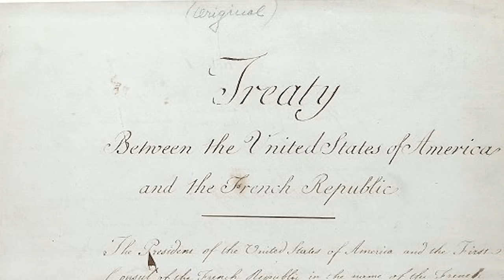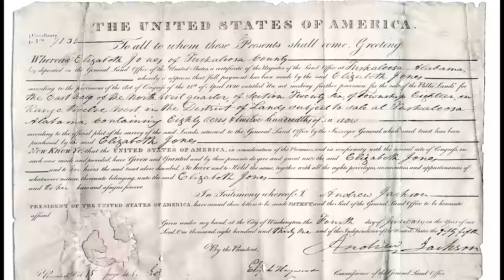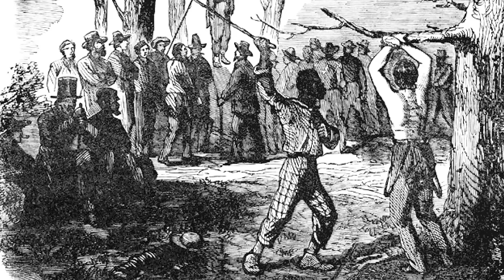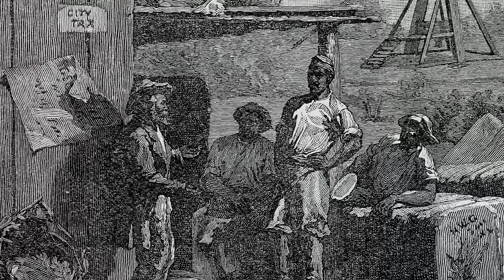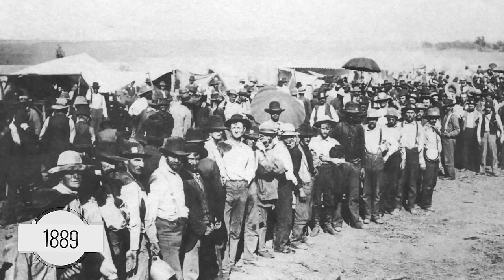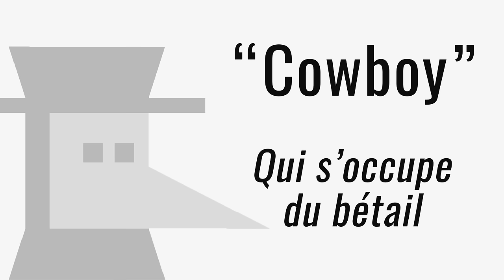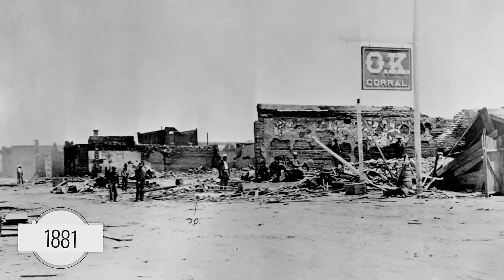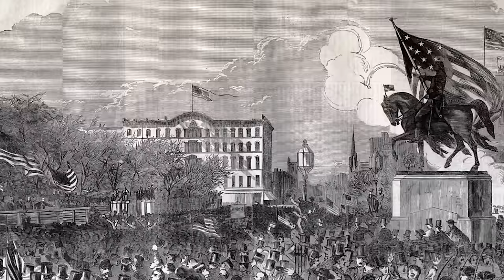La conquête de l'Ouest - Nota Bene #23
Quand on évoque la conquête de l'Ouest, on pense immédiatement à ces magnifiques paysages désertiques aux nuances rouge et orange arpentés par des cowboys qui n'ont pas leur langue dans leur poche et qui n'hésite pas à se confronter aux bandits de grand chemin et aux indiens. Et pourtant la conquête de l'Ouest c'est infiniment plus complexe que ça !

➤➤➤ Sources en fin de description

🔸Découvrez ma boutique en ligne🔸
🔸Rejoignez-moi sur les réseaux !🔸
➤➤➤ Pour en savoir plus :
Quelques livres à lire (dont pas mal en anglais) :
- Une histoire populaire des états-unis, Howard Zinn, 2003, Editions Agone
- François Durpaire, Histoire des États-Unis, Paris, Presses Universitaires de France, « Que sais-je? », 2013
- Claude Fohlen, Les Indiens d’Amérique du Nord, Paris, PUF,1995
- Richard White, It's your misfortune and none of my own : A new history of the American West, Norman, University of Oklahoma Press, 1991
- Spencer C. Tucker, The Encyclopedia of North American Indian Wars, 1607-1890 : A Political, Social, and Military History, Santa Barbara, ABC-CLIO, 2011
- Howard Lamar, The Reader's encyclopedia of the American West, New York, Crowell, 1977

- Une super page pour trouver plein de contenus sur les amérindiens